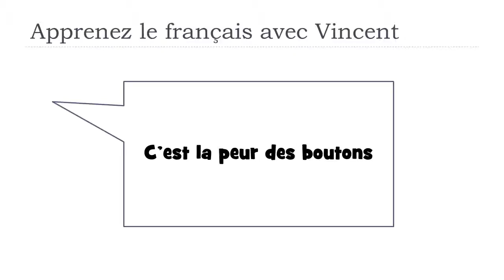Learn French words